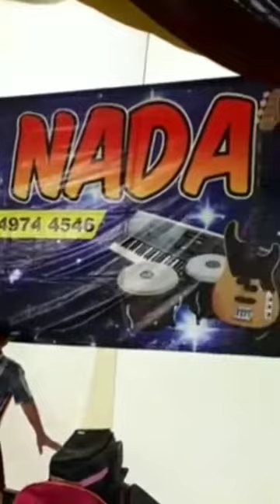Assyifa Nada Sungai Danau - Terhanyut Dalam Kemesraan - Wahyudda